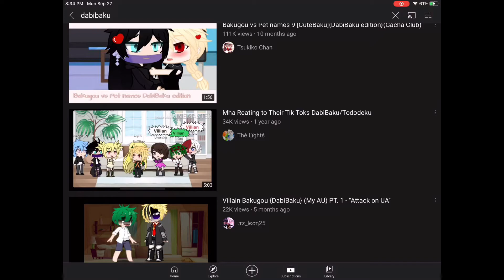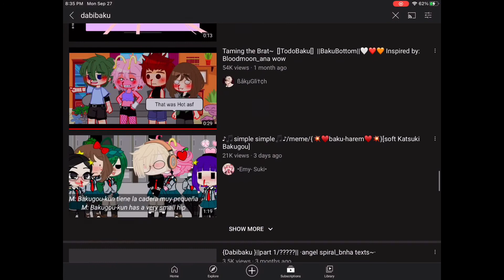don’t be like these people- I beg y’all-